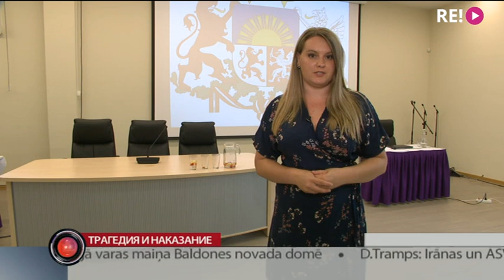Трагедия и наказание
Семь с половиной лет лишения. Это максимальное наказание, которое потребовали прокуроры для обвиняемых по делу о трагедии в супермаркете Максима в Золитуде. Столько светим пятерым фигурантам дела. Ещё четверым — по пять лет. Анастасия Дьяконова расскажет, кого и за что именно требуют наказать государственные обвинители.